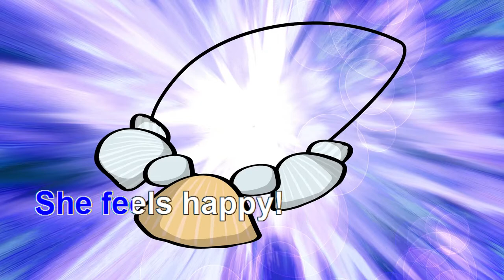Little ABC Unit 1 Weather A Windy Beach Day